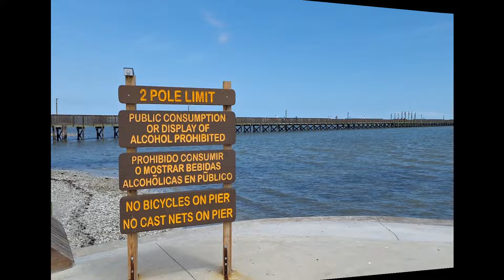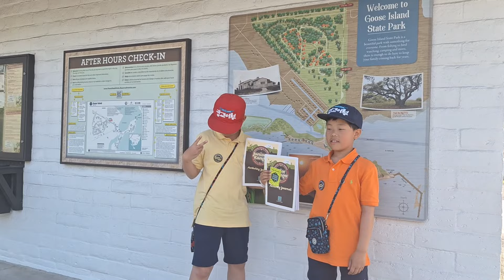낚시천국, 텍사스 Goose Island Fishing Pier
1,622-foot-long fishing pier at Goose Island State Park, Rockport, Texas